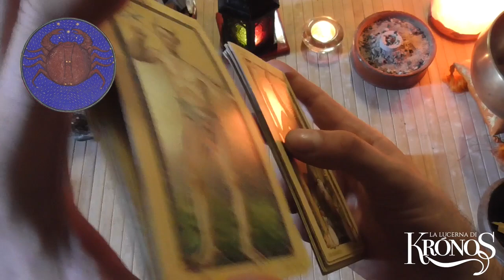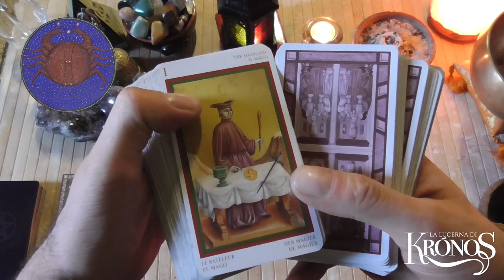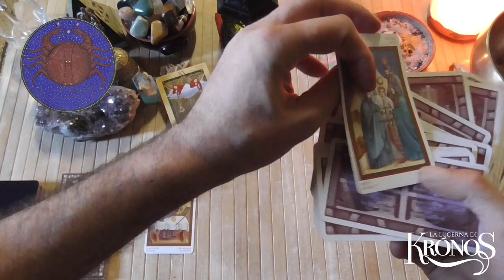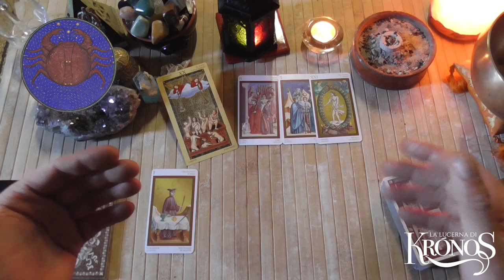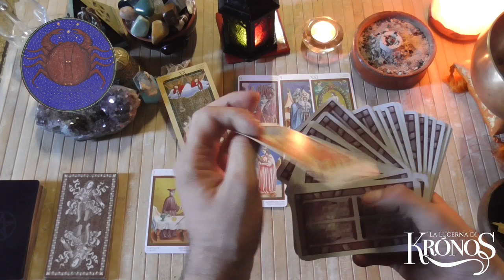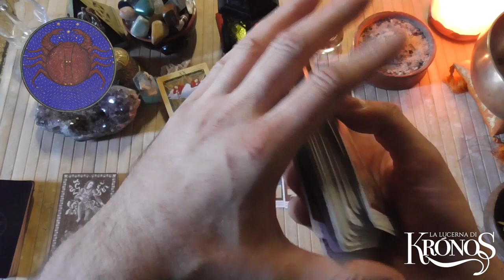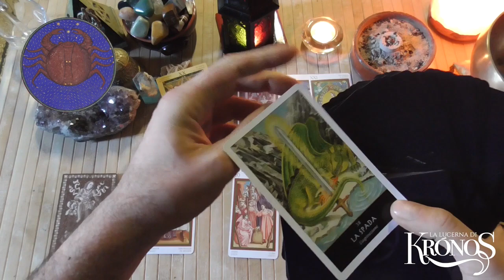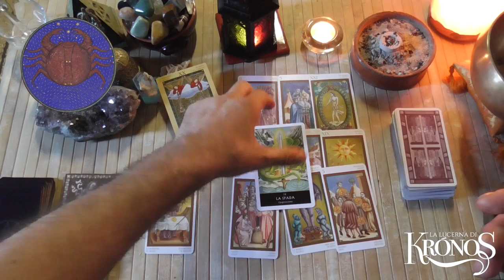𝗖𝗮𝗻𝗰𝗿𝗼 🍎 Che 𝗰𝗼𝘀𝗮 𝘁𝗶 𝗽𝗼𝗿𝘁𝗲𝗿𝗮̀ 𝗶𝗹 𝗺𝗲𝘀𝗲 𝗱𝗶 𝗔𝗴𝗼𝘀𝘁𝗼? 🌹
Riparte la nuova iniziativa de 𝗟𝗮 𝗟𝘂𝗰𝗲𝗿𝗻𝗮 𝗱𝗶 𝗞𝗿𝗼́𝗻𝗼𝘀. Ogni mese 𝟭𝟮 video brevi racconteranno le energie del mese per tutti i 𝟭𝟮 segni. Oggi è il turno del segno del 𝗖𝗮𝗻𝗰𝗿𝗼  🍎
Che 𝗰𝗼𝘀𝗮 𝘁𝗶 𝗽𝗼𝗿𝘁𝗲𝗿𝗮̀ 𝗶𝗹 𝗺𝗲𝘀𝗲 𝗱𝗶 𝗔𝗴𝗼𝘀𝘁𝗼? 🌹 Quali 𝗲𝗻𝗲𝗿𝗴𝗶𝗲 e quali 𝗲𝘃𝗲𝗻𝘁𝗶 𝗽𝗿𝗶𝗻𝗰𝗶𝗽𝗮𝗹𝗶 🍎 caratterizzeranno l'ottavo del 𝟮𝟬𝟮𝟮? 🌼 Questo 𝗶𝗻𝘁𝗲𝗿𝗮𝘁𝘁𝗶𝘃𝗼 è dedicato al segno del 𝗖𝗮𝗻𝗰𝗿𝗼, nei prossimi giorni seguiranno tutti gli altri segni.
𝗦𝗲 𝘁𝗶 𝗳𝗮 𝗽𝗶𝗮𝗰𝗲𝗿𝗲 𝗹𝗮𝘀𝗰𝗶𝗮𝗺𝗶 𝘂𝗻 𝗳𝗲𝗲𝗱𝗯𝗮𝗰𝗸. 𝗚𝗿𝗮𝘇𝗶𝗲 🙏🙏🙏

🔔 𝗟𝗘𝗧𝗧𝗨𝗥𝗘 𝗣𝗘𝗥𝗦𝗢𝗡𝗔𝗟𝗜 𝗘 𝗩𝗜𝗗𝗘𝗢 𝗣𝗘𝗥𝗦𝗢𝗡𝗔𝗟𝗜
𝟯𝟬 𝗺𝗶𝗻𝘂𝘁𝗶 𝟮𝟬 € | 𝟲𝟬 𝗺𝗶𝗻𝘂𝘁𝗶 𝟯𝟱 €| 𝗨𝗻𝗮 𝗱𝗼𝗺𝗮𝗻𝗱𝗮 𝗰𝗼𝗻 𝗿𝗶𝘀𝗽𝗼𝘀𝘁𝗮 𝘃𝗼𝗰𝗮𝗹𝗲 𝟭𝟬 €

🔔𝐂𝐎𝐑𝐒𝐎 𝐃𝐈 𝐂𝐀𝐑𝐓𝐎𝐌𝐀𝐍𝐙𝐈𝐀 𝐄 𝐃𝐈𝐕𝐈𝐍𝐀𝐙𝐈𝐎𝐍𝐄
𝗜𝗻𝗳𝗼 𝟯𝟴𝟴 𝟱𝟳𝟳𝟲𝟳𝟳𝟮:

🔔 Mazzi:𝗧𝗮𝗿𝗼𝗰𝗰𝗵𝗶 𝗱𝗶 𝗚𝗶𝗼𝘁𝘁𝗼
🔔 Oracoli: 𝗟𝗲 𝗖𝗮𝗿𝘁𝗲 𝗱𝗲𝗹𝗹𝗮 𝗦𝘁𝗿𝗲𝗴𝗮